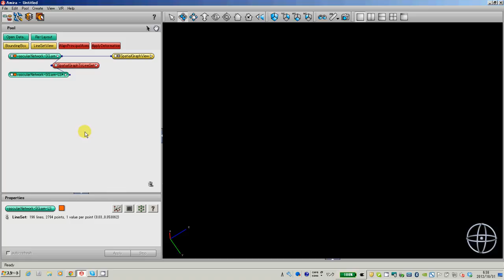AMIRA;B2a 血管等の内腔の中心線を出して各々の血管の長さ、体積等を算出する方法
例）肝臓内の血管の中心線を描出し、選んだ部位の血管の長さ、体積等を測定する。
　Label data → compute → spatial Graph to LineSet → apply からご覧操作が可能。

B2bにつづく